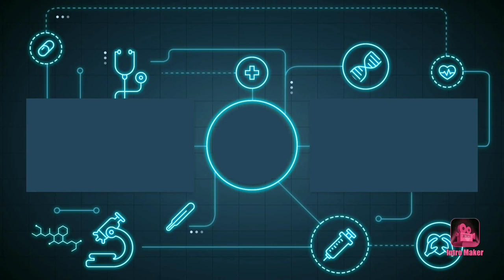6ix9ine's Giving 100K$$$ in The Car.Jewelry.His sister and mom. Gold House.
6ix9ine's Giving 100K$$$ in The Car.We aim to provide our viewers with a variety of entertainment!Jewelry.His sister and mom. Gold House.